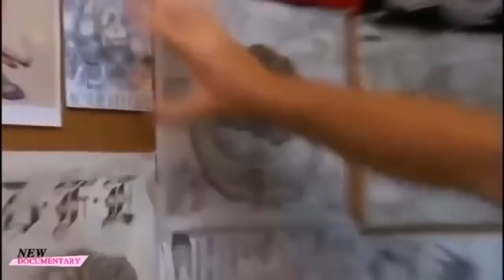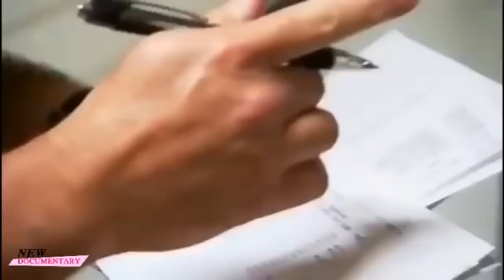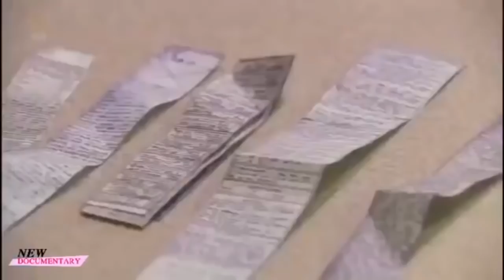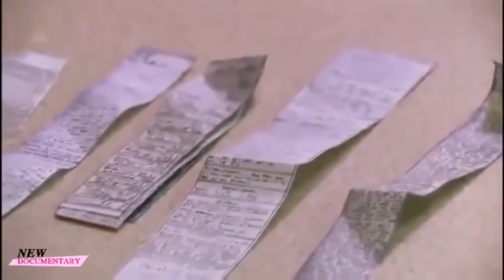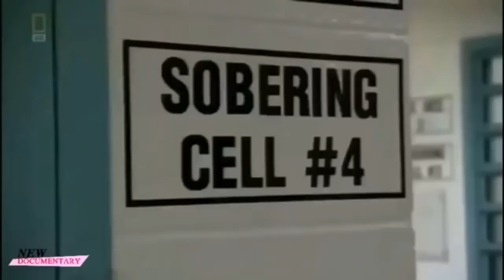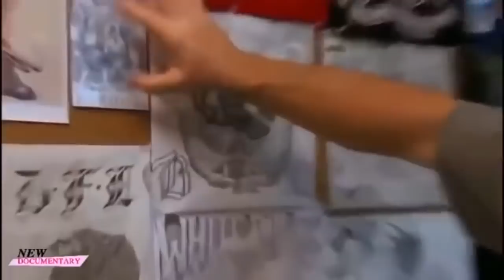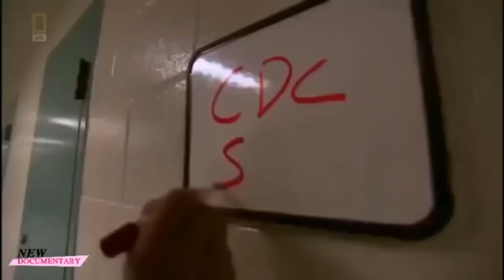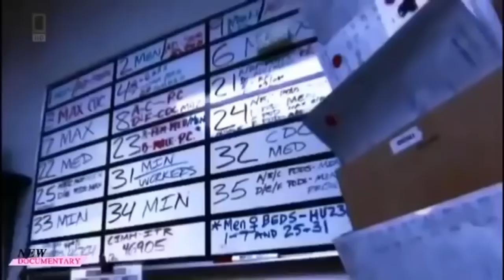Gangster in Prison National Geographic - Life of Prison - Prison Documentary 2018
Documentary Prison 2018